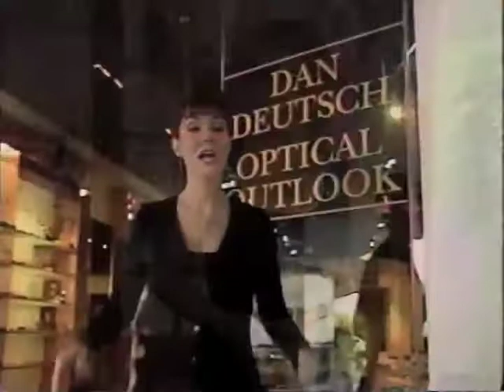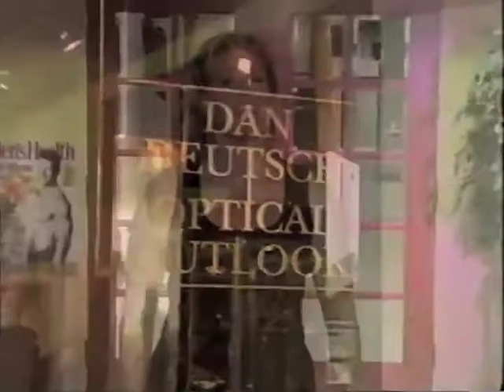Dan Deutsch on Fashion Emergency!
Fashion Emergency's Brenda Cooper visits Dan in his Brentwood shop to pick out a pair of glasses that screams style. Dan tells us what to look for in an eyewear store and how to choose the right frame for our face.  Emme hosts.